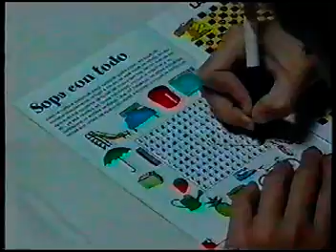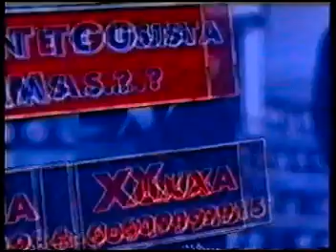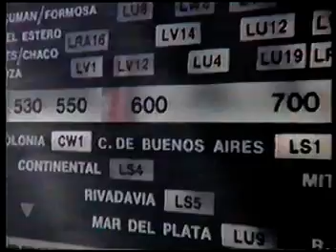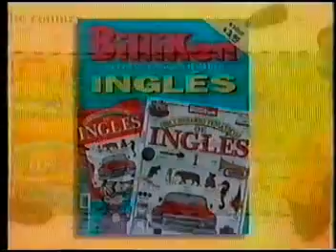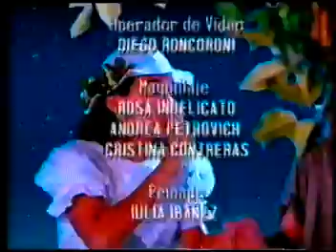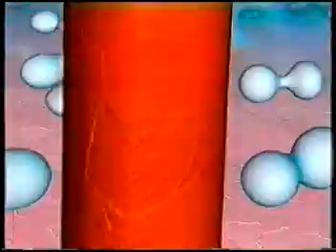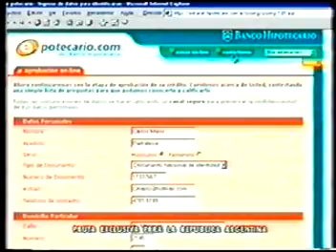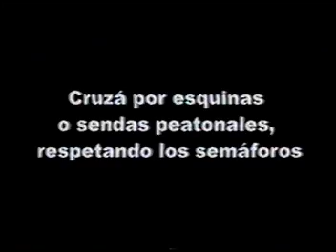Compilado Propagandas Telefe y HBO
INCLUYE: -Cerveza Quilmes (Incompleto) -Los Secretos de Matrix Recargado -Costumbres Argentinas -Cola de Matrix Recargado -Resistiré -Flash de Telefe Noticias -Spot del Inmombrable creado por Ramiro Agulla (Incompleto) -Telintar (una empresa conjunta entre Telefónica y Telecom) -El Mundo Perdido (La 2da de Jurassic Park) -Helados Milka -Verano del 98 -Quatro -Alf en Telefe (1998) -Revista Chiquititas -Gobierno de la Provincia de Buenos Aires -ID TELEFE -Publi de puchos -La Movida del Verano -Telefe Noticias -Tribuna Caliente -Sedal -Flash de Telefe Noticias -Marzo en Telefe -ID -Ala Matic -El Super Agente 86 -Coca Cola Light -Los Simpson -Diario Popular -ID -Y algo de 1995: Nico -Y cosillas de HBO -Publi de puchos -Promograma de El Rafa (la remake de 1997 con Arturo Puig, no la original de 1980/81) -Banco Provincia -Revista Billiken -McDonald´s -ID -Crocanas -Porcellanato Zanon -Orígenes AFJP -Chocolates de Chiquititas -Publi de puchos con Adrián Suar -ID -DirecTV -Shampoo Triatop -Rodizio -Banco Provincia (con Peto Menahem) -Charlaphone -El Equipo de Primera -Album Depende de Jarabe de Palo -ID -E-Potecario (del Banco Hipotecario) -Baygon -Músicas do Brasil -Banco Galicia -Soda Brío -Star Alliance -Ally McBeal -Aludrox -Cablevisión -Toyota Hilux -Cablevisión -Metrovías (operadora de las seis líneas de subte, el premetro y la línea Urquiza) -Luchemos por la Vida -Renault Scénic -Bronquisedan Pediátrico -8 mm -Un Día en el Paraíso -Operación Triunfo -Operación Triunfo en el Luna Park -Trato Hecho -Bio-grip -Telekino -Quatro -Prestobarba -Quatro -Son Amores -Río Seguros (con Guillermo Andino) -Citroën C3 -Soy Gitano